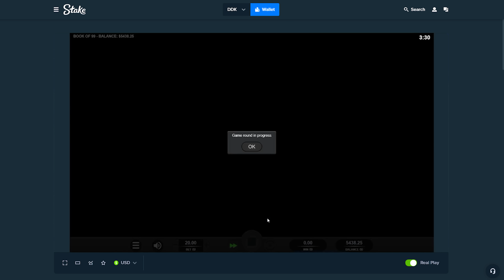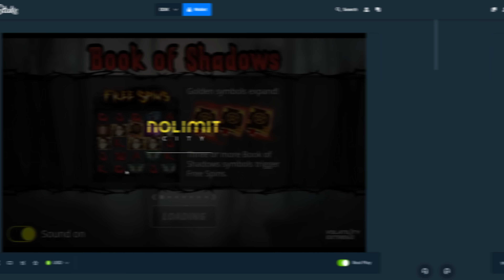SPENDING $100,000 on this Bonus Hunt... - OPENING!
I have alot of hunts to publish leave a like for more!

Editor: @huhMikey